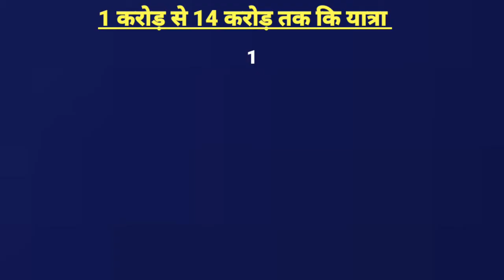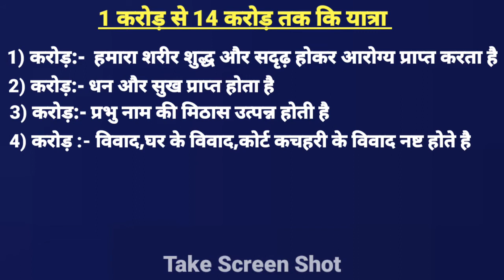राम नाम जाप के फायदे। ram naam jaap ke labh। ram naam jaap ki mahima। Aniket Basutkar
14 करोड़ राम नाम जाप करने से क्या होगा?

14 करोड़ राम नाम जाप कैसे पूरा करे?

1 करोड़ से 14 करोड़ राम नाम जाप यात्रा

This Videos Is For All Lord Rama Bhaktas

Dosto Kya Aap Janate hai 14 karod Ram Nam Jap Karne se kya hoga.

ye Yek Bohot Hi Divya Kam Hai Jo Har Insan Ko Karni Chahiye.

agar Aap 14 Karod Ram Nam Jap Karte To Aap Ko Konse Konse Fayde Milenge Ye Bataya Hai To Janane Ke Liye Is Video Ko Pura dekhiye.

द्वापरयुग का सबसे सर्वश्रेस्ठ धनुर्धर कौन है?

महाभारत के पात्र किसके अवतार थे?

अगर आप के जिंदगी में ये 21 problems है तो समझ जाव मोक्ष प्राप्ति होने वाली है

हनुमान चालीसा पढ़ने के 10 कारगर फायदे

सनातन धर्म के अनुसार कौन है सबसे शक्तिशाली देवता?

हरे कृष्ण महामंत्र का उगम कैसे हुवा?

यक्ष के प्रश्न ( इसने मार दिया पांडवोंको)

1) 14 Karod Ram Nam Jap Ke Fayde

2) 14 Karod Ram Nam Jap Karne Se Kya Hoga?

3) prabhu Ram Ko Khush Kaise Kare?

4) 1 karod Se 14 Karod Ram Nam Jap Ki Yatra

5) Ram Nam Jap Ke Fayde